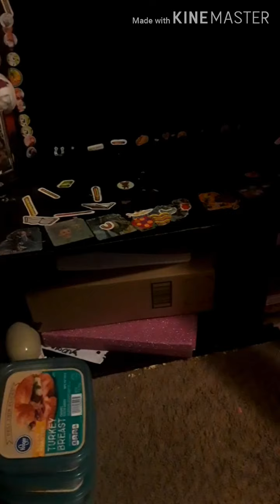how I make a baby alive homeschool spot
hi I am going to start to do more baby alive videos

:D